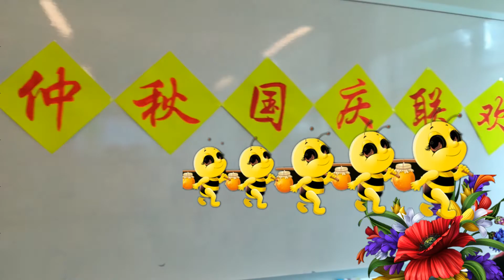女声独唱《我爱你中国》